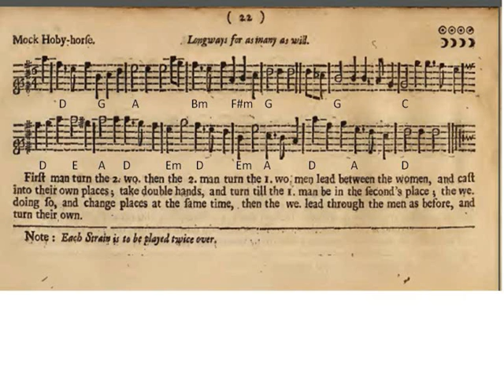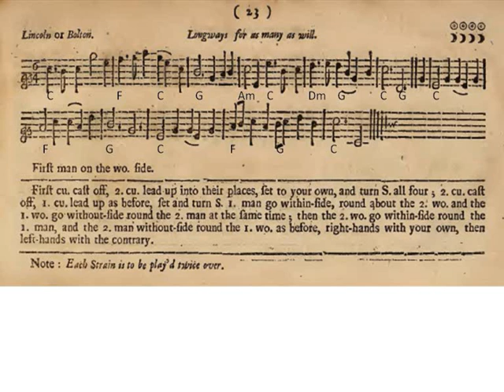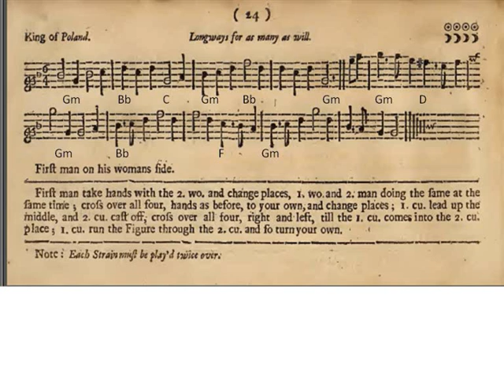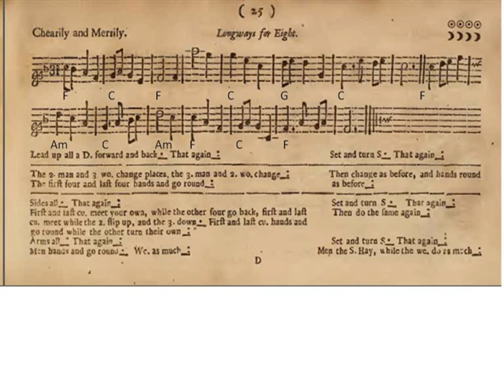Mock Hoby-horse, Lincoln or Bolton, King of Poland, Chearily and Merrily [PLAFORD TRADITIONAL]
Here are four more Playford Dances, from the English Dancing Master of 1697. I set the melodies to chords and added a scond melody in the repeat sections.